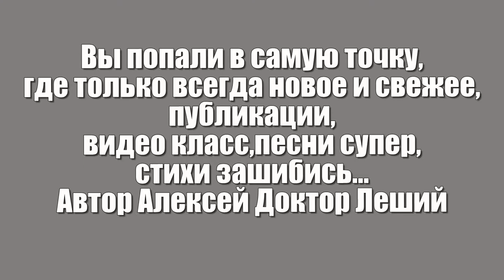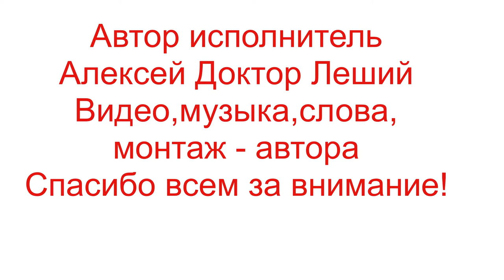ЭКСКЛЮЗИВ С СЮРПРИЗОМ - ДЕБЮТ ПЕСНИ - Алексей Доктор Леший - бард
Мы ранее опубликовывали песню и видео  про один интересный случай,а теперь мы сделали продолжение.Это всем будет очень интересно про кого именно пойдёт речь,но мы не будем раскрывать всех таинств опять,пусть это будет сюрприз! Желаем всем приятных впечатлений и просмотров,с уважением автор исполнитель Алексей Доктор Леший!
Музыка,видео,монтаж автора